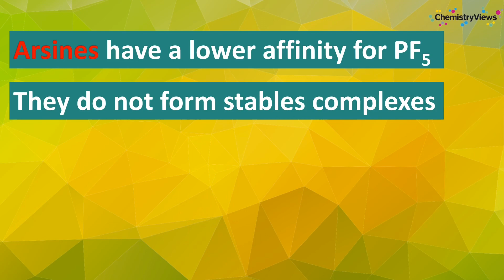Phosphine Complexes of Phosphorus Pentafluoride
Work by Gillian Reid, University of Southampton, UK, and colleagues